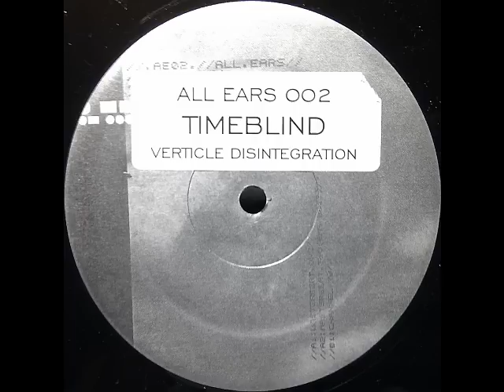Timeblind - Interrupt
Label:All Ears
1996